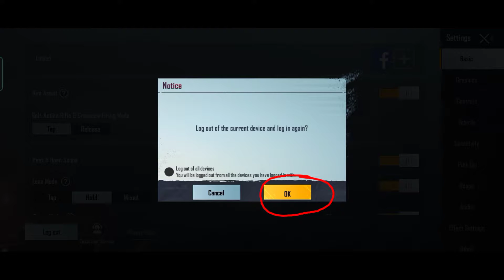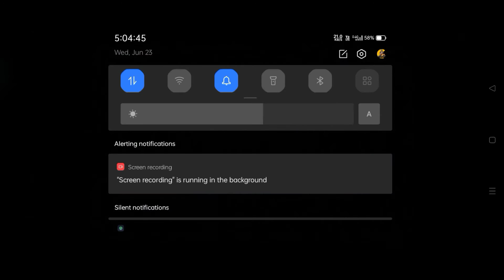battle grounds mobile india map not downloading problem | pubg mobile map not downloading problem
how to fix map error in bgmi | bgmi map download problem | bgmi resources not downloading problem

battle grounds mobile india map not downloading problem, pubg mobile map not downloading problem, bgmi trailer

Bgmi map not download, bgmi 0.1mb error, bgmi map not downloading, bgmi downloading error, bgmi 0.1mb problem, .bgmi me map kaise download kare, pubg india map not download